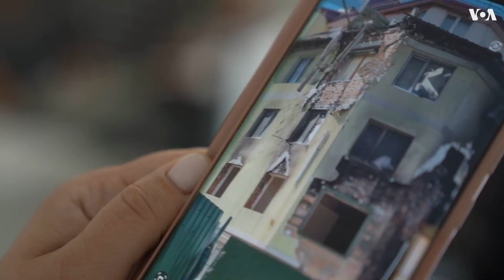Помощь Болгарии украинским беженцам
Болгария не поставляет оружие Украине и не оказывает ей активной поддержки на дипломатическом или юридическом фронтах. Жители Болгарии, однако, помогают украинским беженцам – об этом наш репортаж из Софии